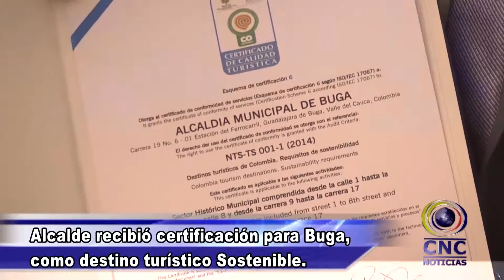Icontec y Ministerio de Turismo entregaron certificación a la ciudad señora